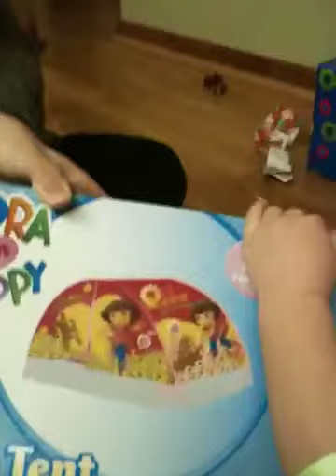Xmas Eve at Home 2009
Ava gets to open ONE present: a twin bed Dora tent